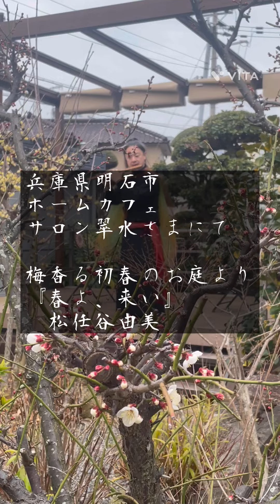『春よ、来い』松任谷由美 『糸』中島みゆき(covered by 笛唄いRyo) 【2023.2.18 ホームカフェサロン翠水にて】篠笛演奏 豊劇チャリティーコンサート 養父市観光ポスター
兵庫県明石市
ホームカフェサロン翠水(すいすい)さまにて

オーナーの清水さまのご厚意により
養父市観光ポスターを掲示いただき
また
豊岡劇場さまへのチャリティーコンサートをさせていただき
本日ご来場いただきましたお客さまからも心のいっぱい籠ったご寄付をいただきました

僕は
皆さまの優しく温かい気持ちに感謝の気持ちを思いっきり込めて
約一時間半
翠水さまの素敵な和の空間と
梅香る初春の庭園にて
篠笛を吹かせていただきました

ご来場の方のなかには
今日初めて篠笛の音色を聴かれた方もいらっしゃり
その優しくやわらかい音色を気に入ってくださり
「今度は但馬に行って　但馬の素敵な場所で篠笛を聴きたい」と仰ってくださいました

人の想いが
このような素敵な機会をつくってくださり
人の想いが
篠笛の音色をとおして
人の心に沁み込む
それが優しさや思いやりとなり
誰かのチカラになる

本当に　本当に
音楽のチカラとはこういうことなのだと再認識しました

音楽は
それが目的ではなく『手段』であり
『想いを運ぶもの』
そう感じました

最後になりましたが
急な申し出にも関わらず
本日お越しくださいました皆さま
翠水オーナーの清水さま
同じ時を過ごせた皆さまに感謝申し上げます

皆さまの想いは
責任持って豊岡劇場さまへお届けいたします

いつか但馬豊岡にお越しの際には
豊岡劇場へご案内させてください

いつものように
背中に篠笛を背負って
ご案内させていただきます

本日は本当にありがとうございました